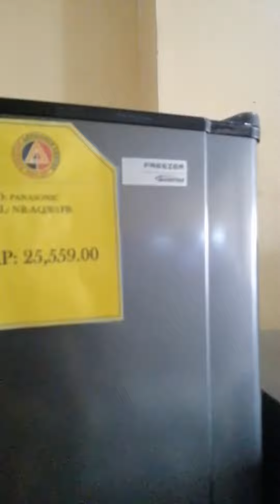NEW MODEL PANASONIC FREEZER Inverter / matipi na sa kuryente mga idol